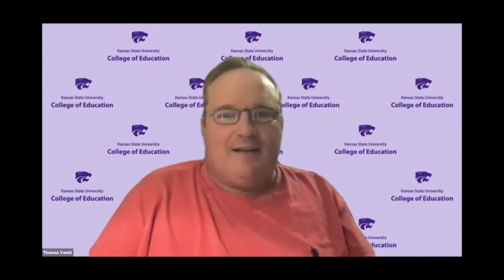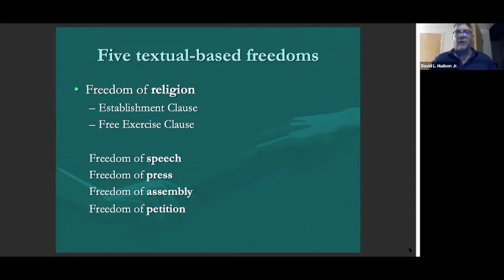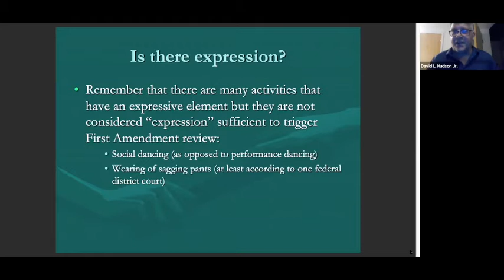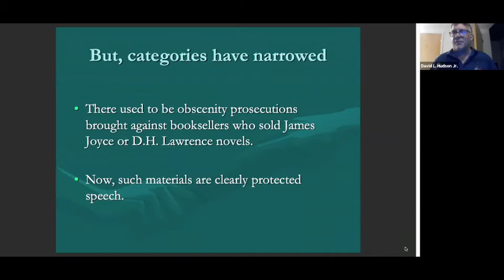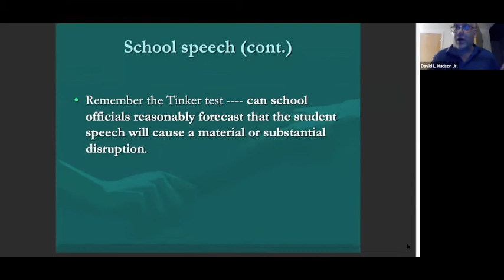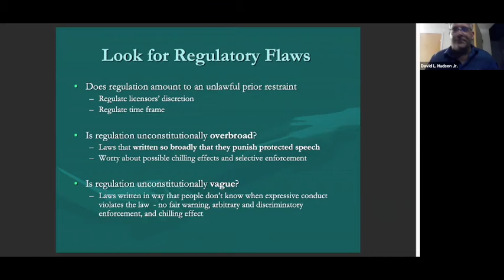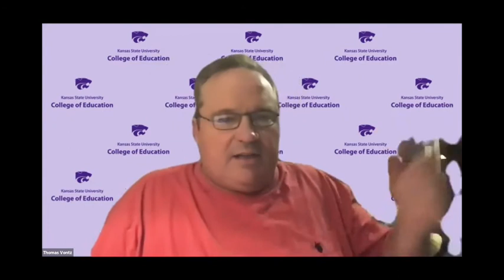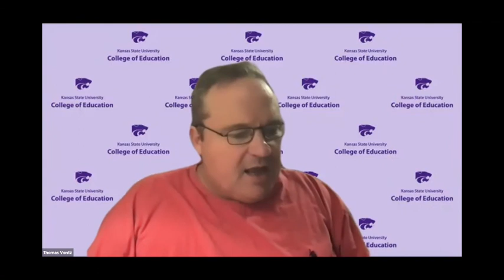The Power of Free Speech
In this fifth webinar in the Power to the People series from the Center for Civic Education, David Hudson, a First Amendment expert and law professor who serves as First Amendment Ombudsman for the Freedom Forum Institute’s First Amendment Center, explains the power of free speech.